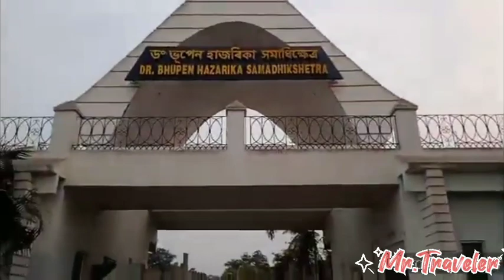My First motovlog to guwahati drbhupenhazarika Khamadhikshetra with @mixbvlog1233#guwahaticity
Bhupen Hazarika, also known as Xudha kontho (meaning cuckoo, literally "nectar-throated") was born on September 8, 1926, in Tinsukia district of Assam.

He was an Indian playback singer, lyricist, musician, poet, and filmmaker from Assam (meaning cuckoo, literally "nectar-throated").

He was also known as the 'Bard of Brahmaputra' because of his evergreen songs.

In 2011, Hazarika was admitted to the Kokilaben Dhirubhai Ambani Hospital and Medical Research Institute in Mumbai. On June 30, 2011, he was admitted to the intensive care unit, and later he died of multi-organ failure on 5 November 2011.

Awarads: (Bharat Ratna (2019) (Posthumously), Padma Vibhushan (2012) (Posthumously), Padma Shri (1977), Dadasaheb Phalke Award (1992), Padma Bhushan (2001), Sangeet Natak Akademy Fellowship (2008), etc.) Dr. Bhupen Hazarika(8 September 1926 – 5 November 2011)was an Indian playback singer, lyricist, musician, poet, actor, filmmaker and politician from Assam, widely known as Sudha Kontho (meaning cuckoo, literally "nectar-throated"). His songs were written and sung mainly in the Assamese language by himself, are marked by humanity and universal brotherhood and have been translated and sung in many languages, most notably in Bengali and Hindi.

His songs, based on the themes of communal amity, universal justice and empathy, are especially popular among the people of Assam, West Bengal and Bangladesh. He is also acknowledged to have introduced the culture and folk music of Assam and Northeast India to Hindi cinema at the national level. He received the National Film Award for Best Music Direction in 1975, the Sangeet Natak Akademi Award (1987), Padma Shri (1977), and Padma Bhushan (2001),[5] Dada Saheb Phalke Award (1992), the highest award for cinema in India and Sangeet Natak Akademi Fellowship (2008), the highest award of the Sangeet Natak Akademi. He was posthumously awarded both the Padma Vibhushan, India's second-highest civilian award, in 2012, and the Bharat Ratna, India's highest civilian award, in 2019. Hazarika also held the position of the Chairman of the Sangeet Natak Akademi from December 1998 to December 2003.